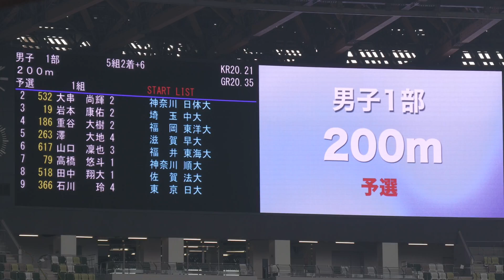男子１部２００m予選１組 関東インカレ2022